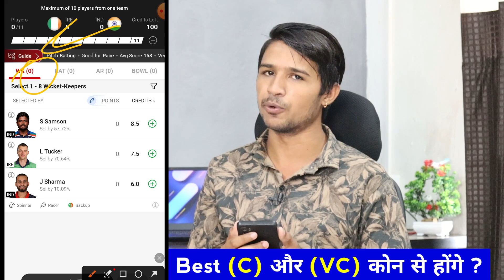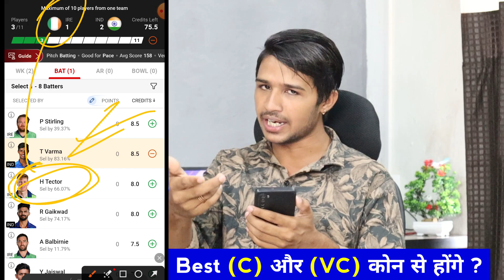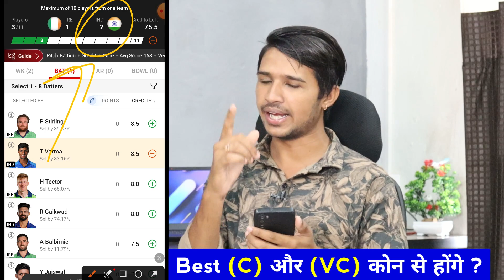IRE vs IND 1st T20 Dream11 Prediction, IND vs IRE Dream11 Prediction, Ireland vs India dream11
IRE vs IND Dream11 Team Of Today Match
IRE vs IND Dream11 Team Prediction
IRE vs IND Grand league team Of Today Match
IRE vs IND Dream11 Team Today Match
IRE vs IND T20 Match Dream11 Team
IRE vs IND T20 Match Dream11 Prediction 2023
IRE vs IND Grand league Team Prediction
IRE vs IND Today Match Prediction Dream11
IRELAND vs INDIA 1st T20 Dream11 Team prediction
IND vs IRE Dream11 Team prediction
IND vs IRe 1st T20 Match Dream11 Prediction
IND vs IRE 1ST T20 DREAM11 TEAM

2. Dream11 is a 'game of mere skill', which makes the Dream11 game exempt from the provisions of the Public Gambling Act, 1867